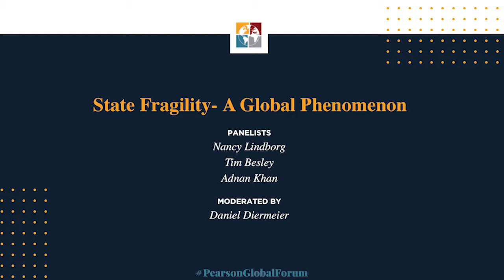State Fragility - A Global Phenomenon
What is the pathway out of state fragility? To address this question, The Pearson Global Forum 2018 convened a panel discussion with Nancy Lindborg, President of the US Institute of Peace; Tim Besley, the W. Arthur Lewis Professor of Development Economics, London School of Economics and Political Science and Adnan Khan; Research and Policy Director, International Growth Centre, London School of Economics and Political Science and Visiting Lecturer, Public Policy, Harvard Kennedy School, moderated by Daniel Diermeier; Provost, University of Chicago. Both Besley and Khan were members of the London School of Economics (LSE)- Oxford Commission on State Fragility, Growth and Development, chaired by former U.K. Prime Minister, David Cameron. The Commission drew on wide-ranging academic research and evidence to provide recommendations for addressing state fragility and conflict situations.

Read more about The Pearson Global Forum in the Forum Report

About The Pearson Global Forum and The Pearson Institute: Situated within the University of Chicago Harris School of Public Policy, The Pearson Institute and The Pearson Global Forum are the preeminent destinations for those who care about creating a world more at peace. We continue to attract world-class faculty, gifted students, and policymakers who understand the benefits of basing policy and humanitarian aid decisions on rigorous, evidence-based research.